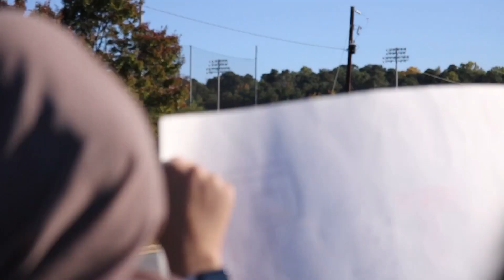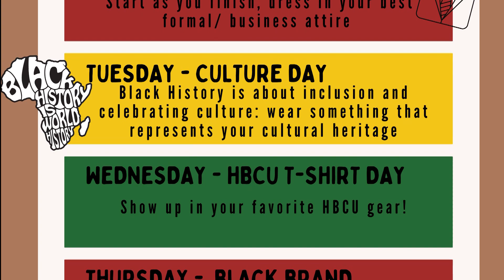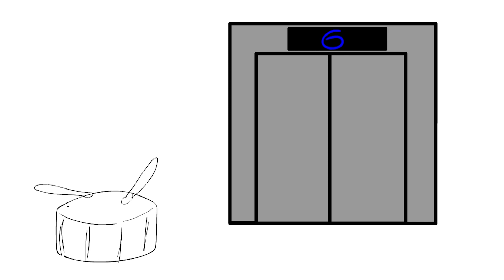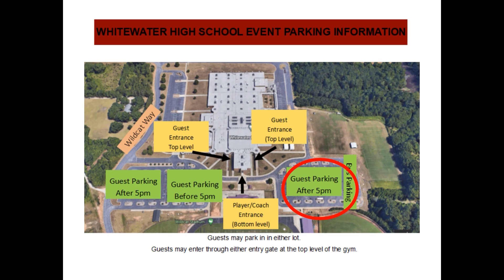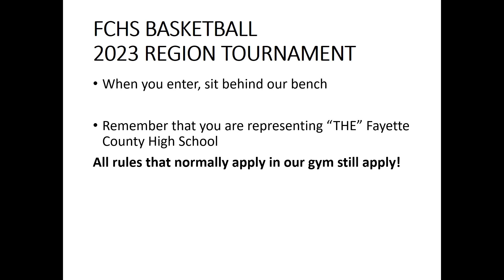February 16, 2023 Morning Roar